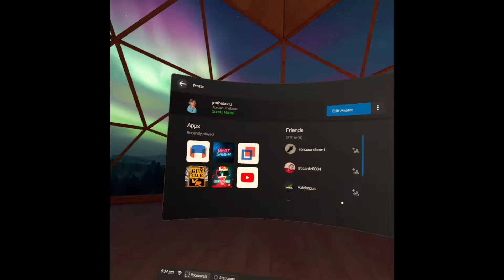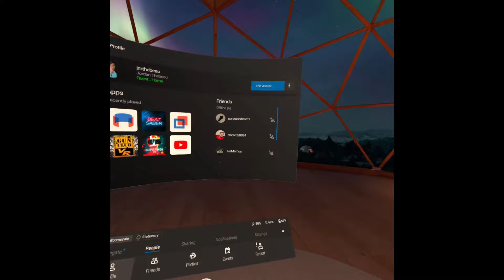Playing Tennis with a FISH!!!! (Sports Scramble)